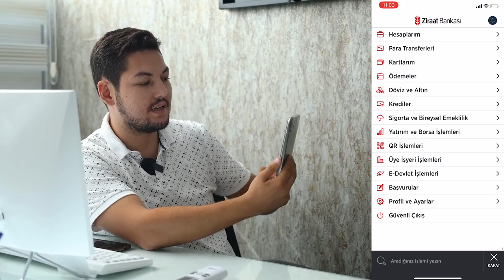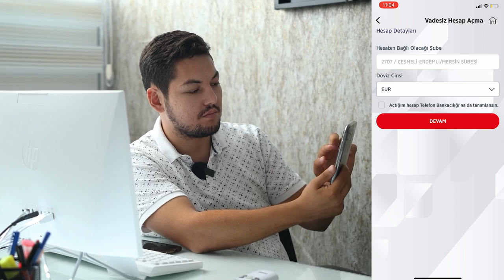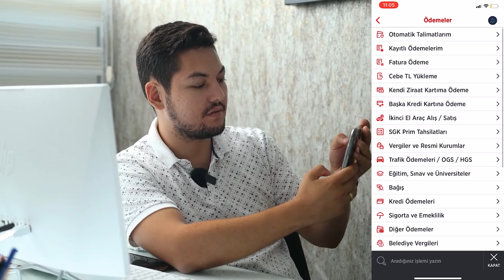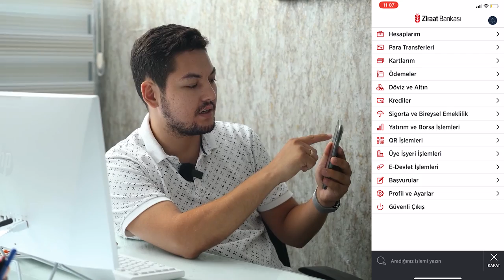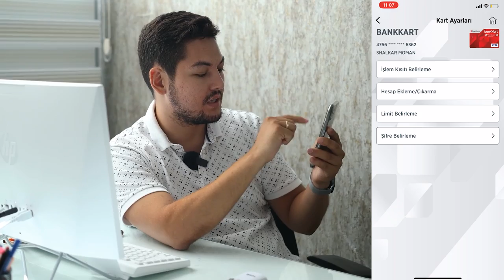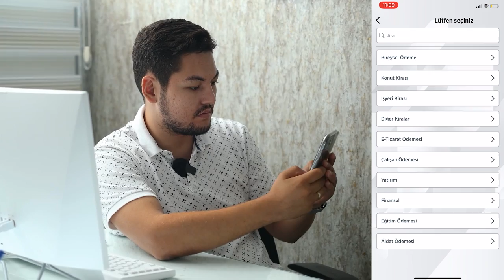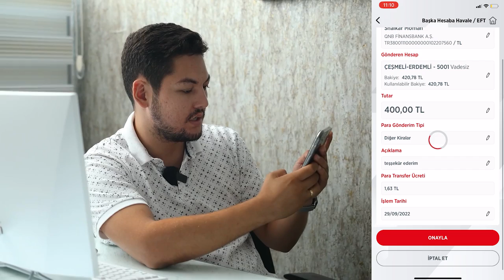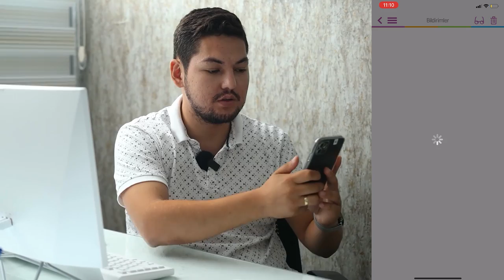Приложение Турецкая банка / Недвижимость в Туцрии / Турция 2022